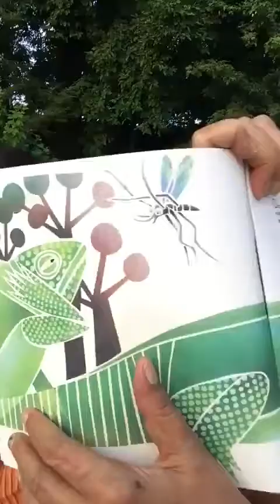“Why Mosquitoes Buzz in People's Ears”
“Why Mosquitoes Buzz in People's Ears” is a West African folk tale told by Verna Aardema and illustrated by the husband and wife team Leo and Diane Dillon. As you may already know Western Africa includes countries along the Atlantic coast, the largest of which are Nigeria, Congo, Ivory Coast, and Cameroon.
According to the story, mosquitoes buzz in people's ears because of their guilty conscience. They are asking if everyone is still angry with them. Think about it, and also about what each animal in the story does? They blamed another animal for their actions. Do you think this was right? What should each animal have said? Do you think that only the mosquito was to blame? Why or why not?